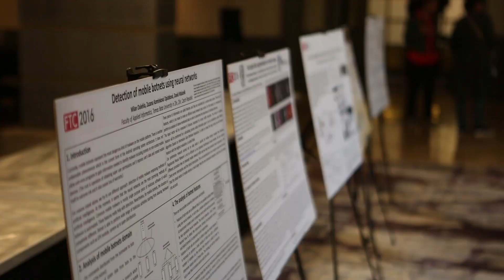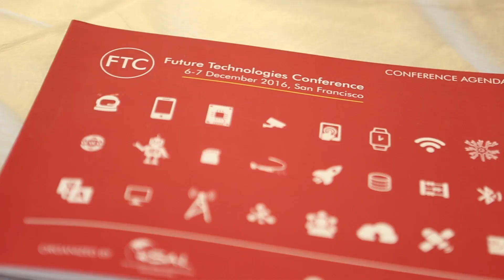Highlights from the Future Technologies Conference (FTC) 2016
Three hundred of some of the world’s top minds in technology and computing convened in San Francisco at the first Future Technologies Conference (FTC) 2016. The well attended, two-day event, held on December 6-7, featured six keynotes, five project demonstrations and 190 paper presentations organized into thirty sessions. Conference themes ranged from theories to applications, reflecting a wide spectrum coverage of computer science. Conference topics included: Artificial Intelligence, Machine Vision, Communications, Security, e-Learning, Smart Cities, Cloud Computing and Robotics.